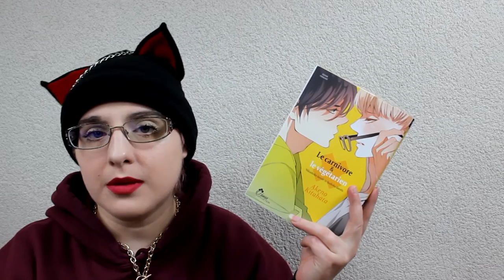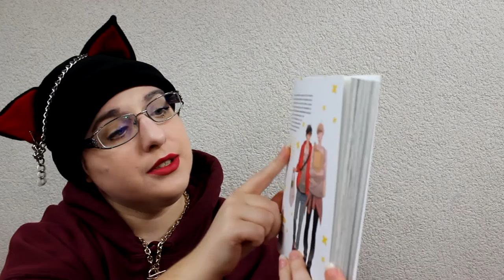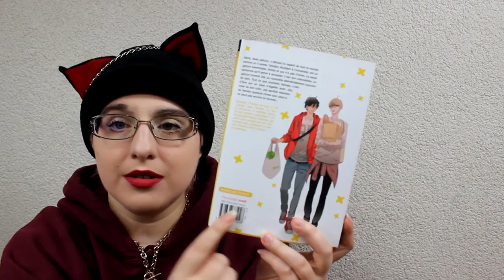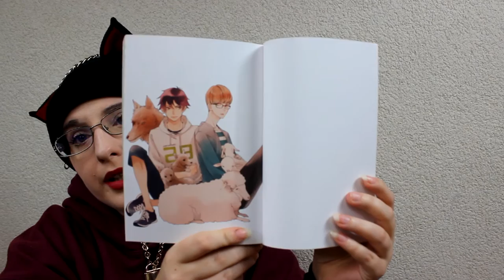[Bilan Manga] le Carnivore et le végétarien (Yaoi//éditions Boy's love)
RÉSUMÉ
Métis, beau garçon, s’attirant le regard de tout le monde partout où il passe, Yamato, étudiant à l’université, est un garçon pessimiste, timide et qui n’a pas d’amis. La seule personne qu’il arrive à accepter, c’est son colocataire, un garçon nommé Jôji, au caractère diamétralement opposé du sien. Tout ce que souhaite Yamato, c’est d’être sur un pied d’égalité avec Jôji, mais de son côté, Jôji semble attendre de Yamato quelque chose que celui-ci ne peut pas encore lui donner...

♡ Hibi :
♥ kik. : HibikiPandi
♥ SNUPPS : HibiYume
♥ Periscope : HibiYume
♥ Fyuse : hibiyume

Boîte Postale :
Hibiki YUME
 BP 10002
 17360 saint Aigulin